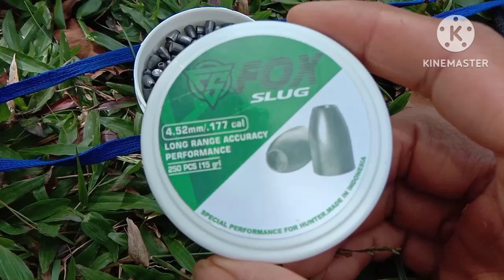TES AKURASI SLUG FOX 15GRIN by handz hunter